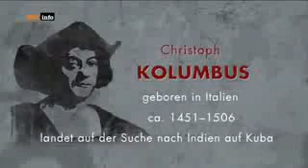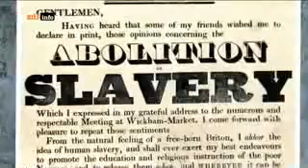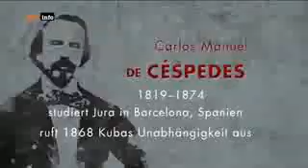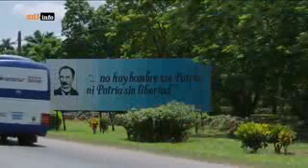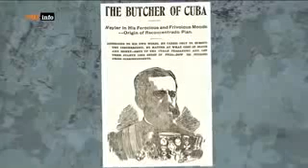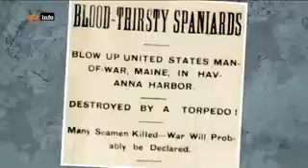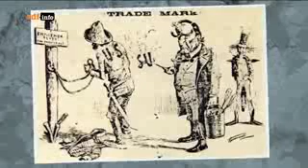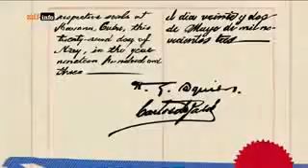Fidel CastroTeil 1